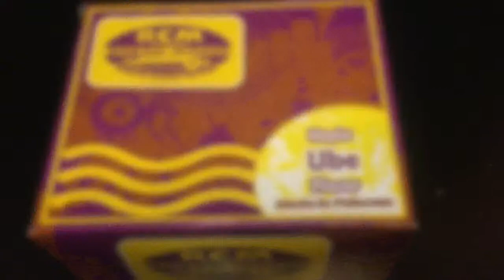Филиппинская Hopia Ube